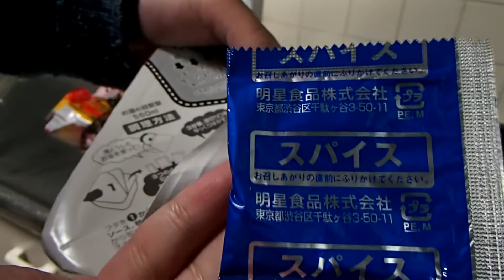明星一平ちゃん夜店の焼そばスパイシーカレー味 Myoujou Instant Cup noodles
一平ちゃんシリーズの夜店の焼そばにスパイス入りマヨネーズやカレー味の子袋などがついた商品。あまりカレーとソースがマッチしていない。調理方法：熱湯3分　味：ソース+カレー